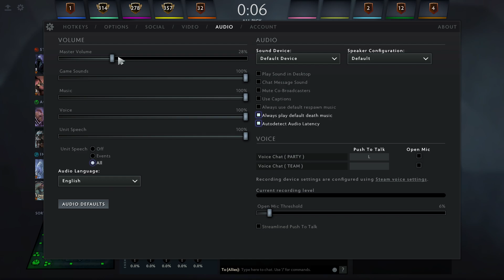Dota 2 11 10 2022 Lina Hard Support (All Pick)